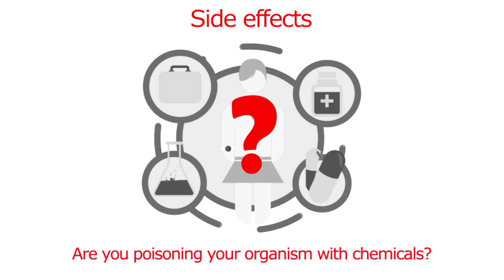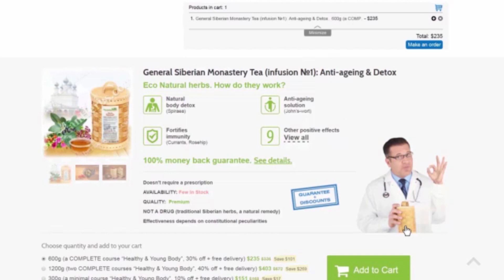🌿► Herbalism vs Conventional approach - Phytotherapy | Natural remedy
A lot of questions often arise when conventional medication has been prescribed, namely, is it really effective? Isn’t it dangerous for health? Are you poisoning your organism with chemicals ?  Pills cause various reactions in your organism, and they frequently have side effects. Furthermore, you never know how exactly your body will react to this or that medication. Many people think that by taking some pills, they can immediately solve all their health issues. Of course, they have the right to think so. Everyone chooses what suits him or her best. However, I strongly recommend going through medical check up after taking pills to check if there are any side effect.
Phytotherapy doesn't have so strong effect than pills, but herbal collections are safer for your health, which is the most important thing. Almost any kind of herbs has certain health properties, and you can use them to your own advantage. The most important thing is your mindset, you need to keep a positive attitude and believe that this specific herbal composition will help you. This is the key to feel better.
Siberian Herbs are the best way to experience all phytotherapy benefits